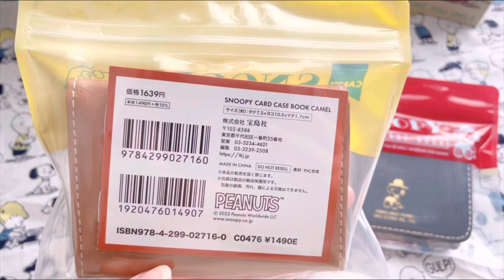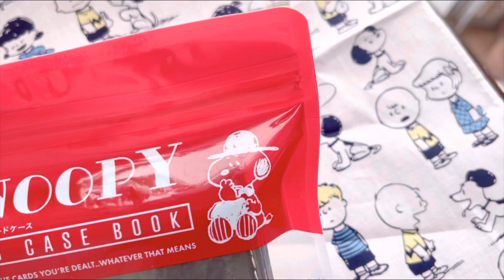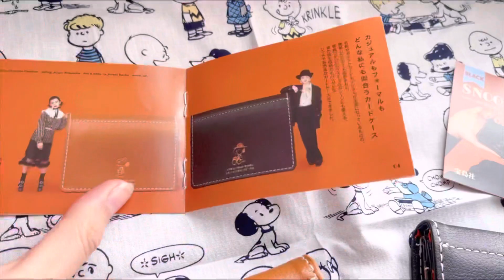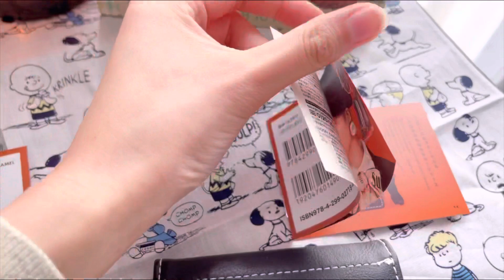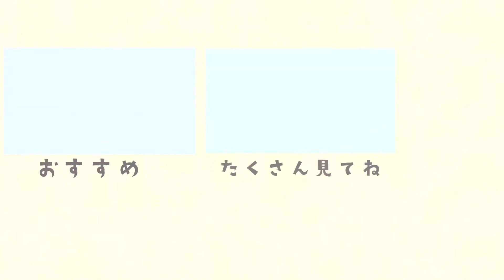【4/8発売】スヌーピームック本のカードケースが最高に可愛くてコスパ💯感動した🥺✨【ローソン】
今回のムック本も最高すぎました！！

＊メンバーの登録方法を1分で説明した動画はこちら